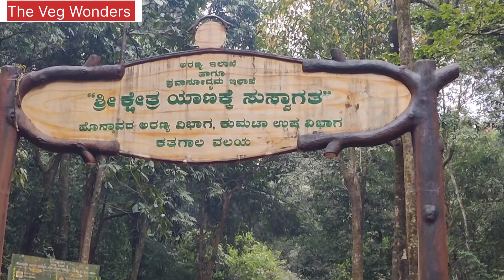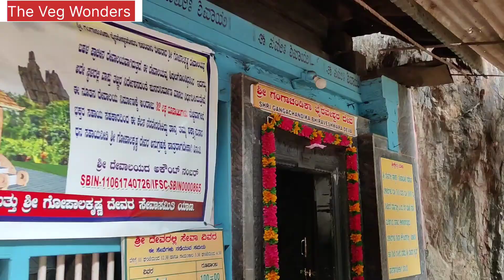ಯಾಣ | ಕರ್ನಾಟಕದ ಪ್ರಸದ್ಧ ಯಾತ್ರಾ ಸ್ಥಳ |ಇಲ್ಲಿನ ವಿಶೇಷತೆ ಏನು? |Yana |Yaana |Karnataka tourism |Veg Wonders